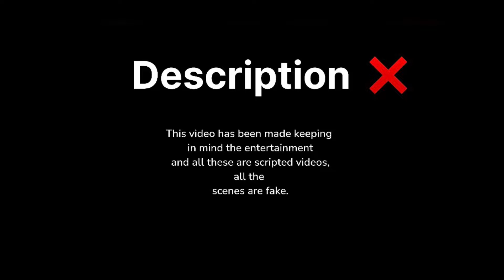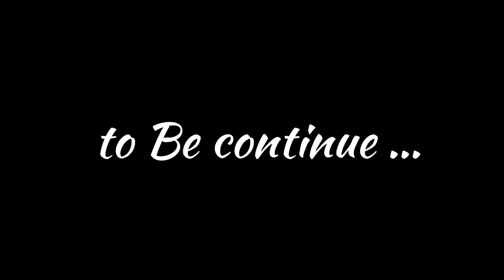Anm0L K0 Kidnappeed Kar Liyaa😡 | kawa h2r 2024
1. teen patti game today
2. teen patti paytm cash game
3. teen patti paytm cash
4. teen patti game earn money
5. teen patti real paytm cash
6. game real paytm cash
7. playing rummy game for real cash
  9. online rummy game for real cash
10. rummy game earn money
11. online rummy games for real cash
12. rummy online real money game
13. new rummy earning app
14. new teen patti earning app
15. rummy earning app
16. new rummy app
17. Best rummy earning app
18. Best rummy game to earn money
19. Rummy se paise kaise kamaye
20. Rummy khel kar paise kaise kamaye